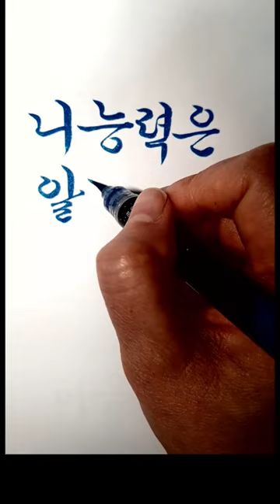하상욱 시인의 '선풍기' ~공감 백퍼